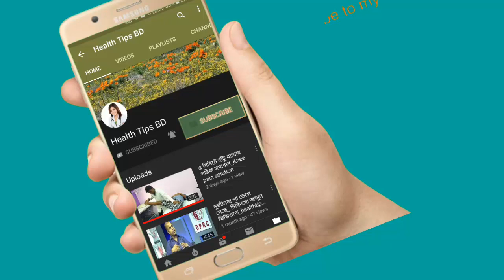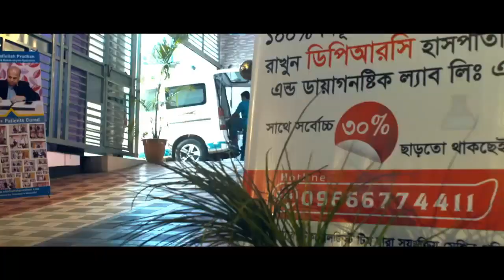আমার আব্বুর হঠাৎ কোমর ব্যথা,পা অবশ হয়ে গেছে এবং পায়ের পাথা পরে গেছে,দেখুন সমাধান।Health tips bd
keyword...